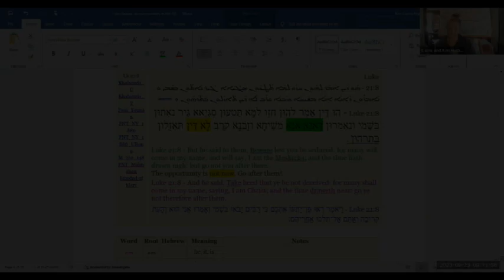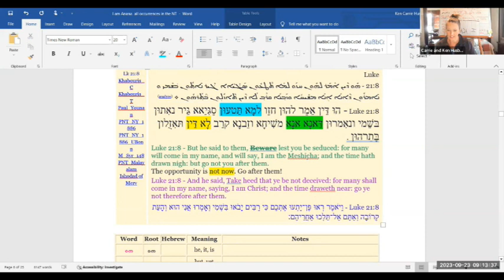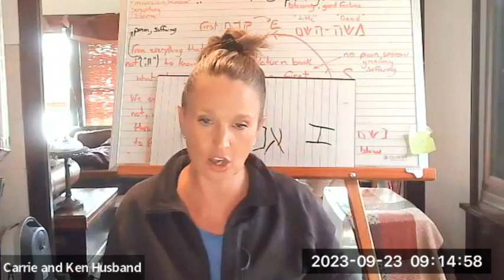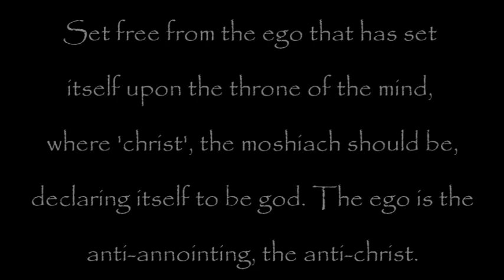Anana - Beware lest ye be seduced - Luke 21:8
This message was released on 09/23/23, the teaching of the Anana - The Salvation message of Yahshua.

Assisting us in an energetic exchange allows us to produce these messages. We appreciate all of the love and support you have given to us over the past three years.